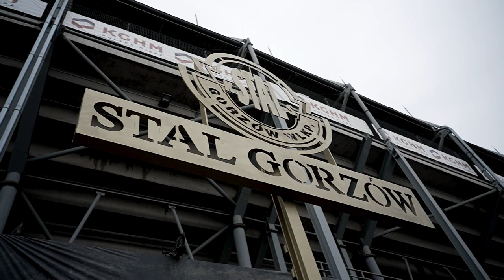A powerful relationship - Cierniak and Zmarzlik | FIM Speedway Grand Prix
A teammate, friend and the perfect mentor! 💪

SGP2 World Champion Mateusz Cierniak shares the importance of Zmarzlik's influence and relationship as he starts to climb the ranks in the Speedway world! 🎙️